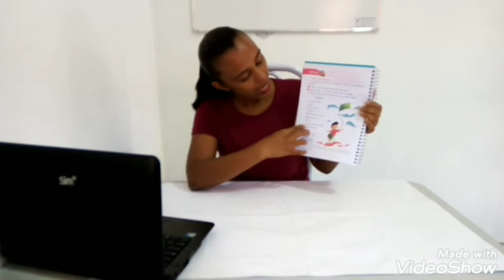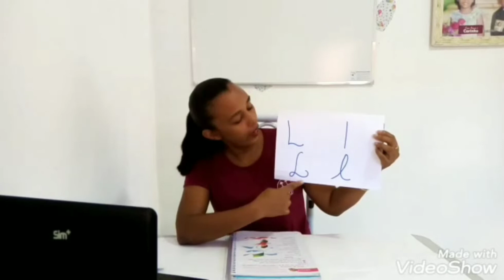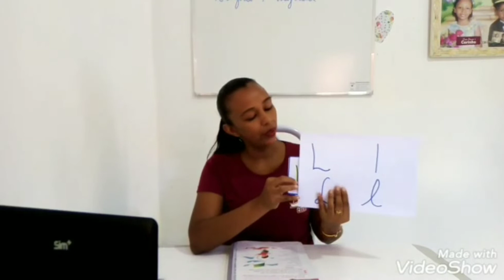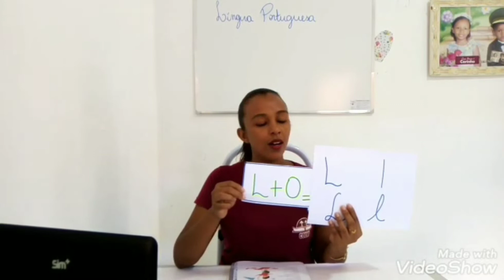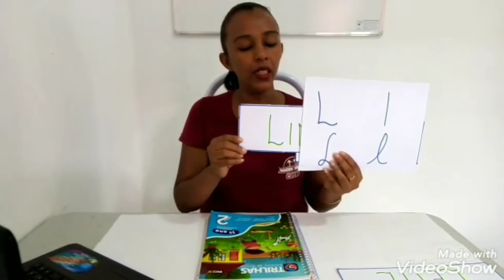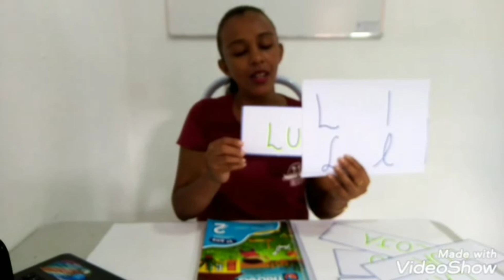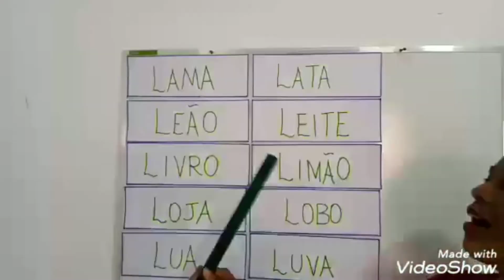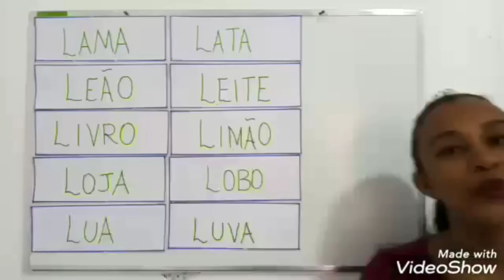1° ano Aula de Português 11/05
Gênero: poema / Letra: L